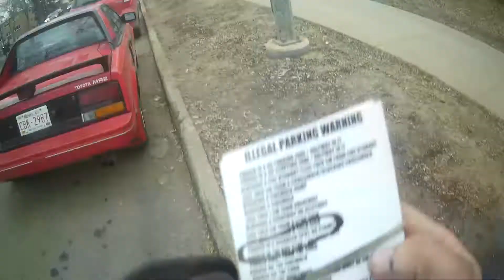WORLDS MOST STUPIDEST PEOPLE